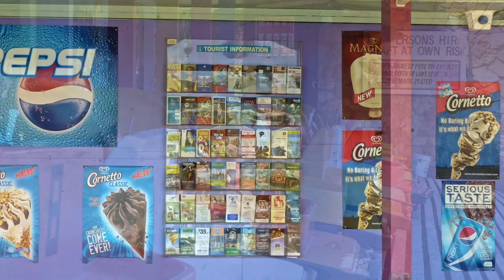Return to Springbank Island (0059)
Springbank Island Canberra, 3 minutes of easy listening and viewing. Relaxing music and photos. Enjoy the lake without getting wet.

You can also find me on these websites..